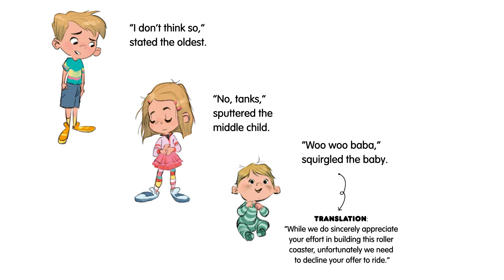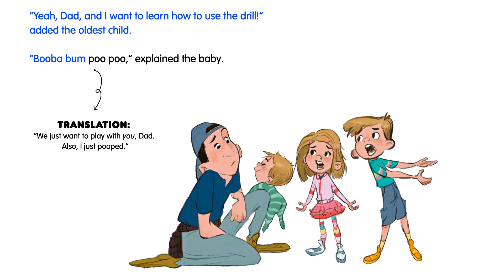🎢 Read Along with the Author | DAD AND THE RECYCLING-BIN ROLLER COASTER | Brightly Storytime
When Mom's away, Super Dad sees the perfect opportunity for a spectacular build-tastic plan. Rocket ships, chariots, and roller coasters await!

About DAD AND THE RECYCLING-BIN ROLLER COASTER

A loving dad goes a little over-the-top as he tries to DIY the best day ever for his kids in this funny, tender, vibrantly illustrated picture book from the viral video star behind Dude Dad and A Dude’s Guide to Baby Size.

When Mom heads out for a day of shopping and self-care, Dad knows it’s “the perfect opportunity for a spectacular, build-tastic, super-Dad plan.” Eager for his three kids to have the best day ever, Dad throws himself into build after build—from a leaf-blower-powered rocket ship to an ice cream truck with sherbet shooters—each more elaborate than the last. But one after another, the kids (including the unusually well-spoken baby) decline to play with Dad’s creations. Feeling dejected, Dad starts to put away his tools, but then his kids are finally able to tell him what they really want . . . to play with him!